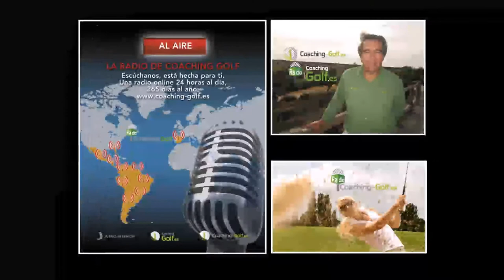Nº4 CAMINO A LA RYDER CON CARINA SPERA RODRIGO CAMARGO, CHICHO MORALES Y MARIANO PUERTA, PRESIDENTS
Programa Nº4 CAMINO A LA RYDER, PRESIDENTS CUP, CON CARINA SPERA Fox Sports y  Radio Sport 890 DESDE WASHINTONG ,  RODRIGO CAMARGO Editor de la revista Soy Golfista DESDE BOGOTÁ, CHICHO RODRÍGUEZ FUNDADOR DE PAR4 DESDE LAS PALMAS DE GRAN CANARIA Y MARIANO PUERTA  Director de COaching Golf Radio y TV, DESDE GUADALAJARA ESPAÑA . Un programa de  @CoachPuerta